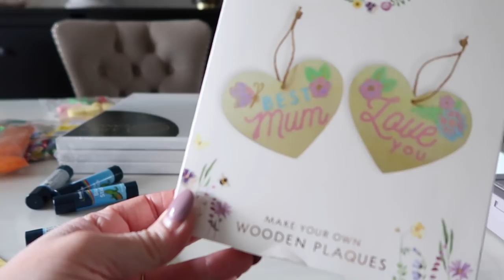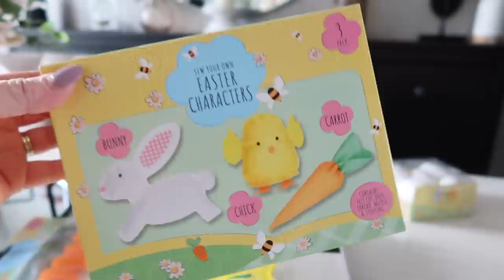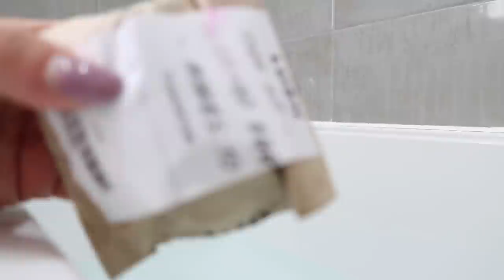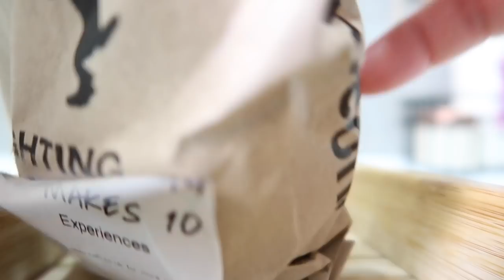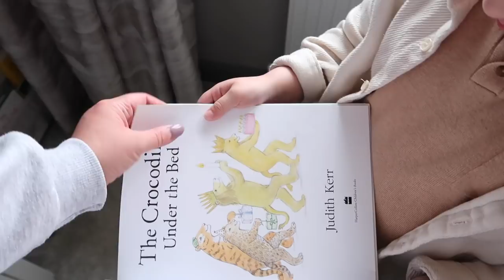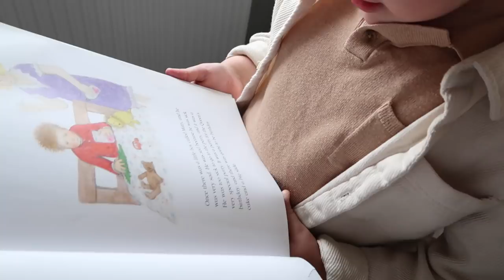DAY IN THE LIFE | spend the weekend with us | Mama Reid